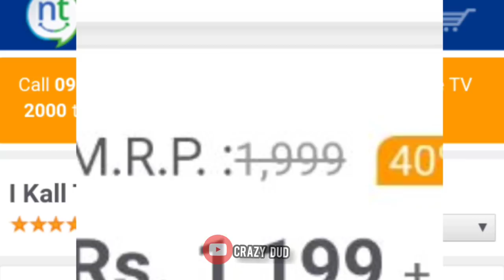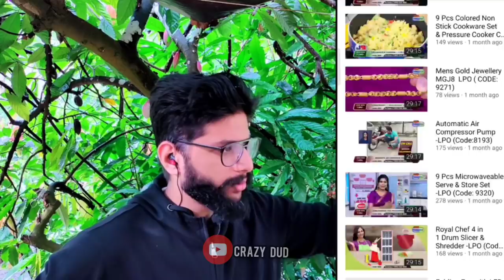Naaptol Roasted | Crazy Dud Reaction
Naaptol Roasting
Naaptol Troll
Naaptol Roast Part 6